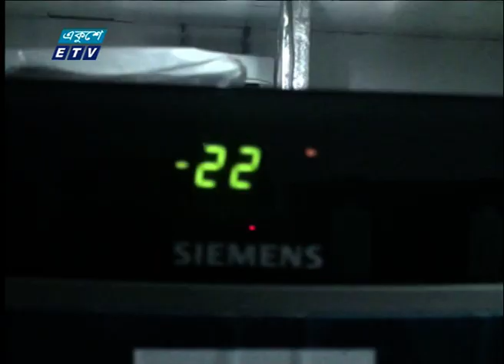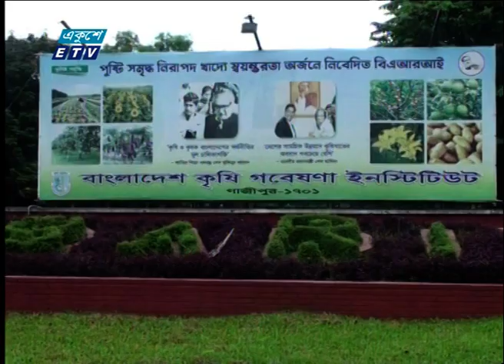৬০২টি ফসলের জাত ও ৫৭৬টি প্রযুক্তি উদ্ভাবন | Bangladesh Agricultural Research Institute | ETV News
দেশকে খাদ্যে স্বয়ংসম্পূর্ণ করতে ৬০২টি ফসলের জাত ও ৫৭৬টি প্রযুক্তি উদ্ভাবন করেছে গাজীপুরে বাংলাদেশ কৃষি গবেষণা ইনস্টিটিউট। করোনাকালেও উদ্ভাবিত হয়েছে ৪১টি ফসলের জাত। এখানকার গবেষকরা ফসলের নতুন জাত উদ্ভাবন ও পরিচর্যার উপর নিয়মিত পরীক্ষা চালিয়ে যাচ্ছেন।
প্রতিবেদক- সমর ইসলাম।

২০০০ সালের ১৪ই এপ্রিল এটি সম্প্রচার কার্যক্রম শুরু করে। টিভি চ্যানেলটির খবরে নতুনত্ব ও অভিনবত্ব থাকার কারণে দর্শকদের কাছে বিপুল জনপ্রিয়তা লাভ করে। দেশ বিদেশের সর্বশেষ খবর, নাটক, সিনেমা, ডকুমেন্টারিসহ নানা খবর ও বিনোদনমূলক অনুষ্ঠান প্রচারিত হয় একুশে টেলিভিশনে।